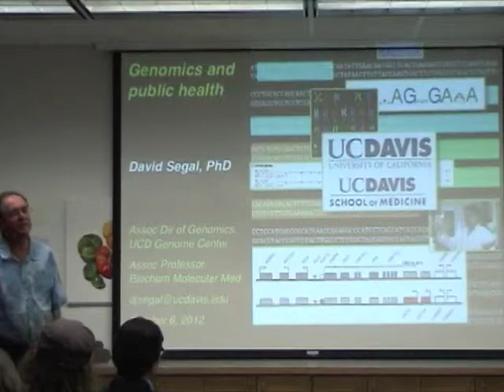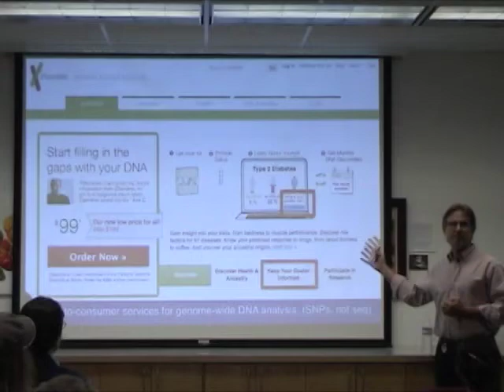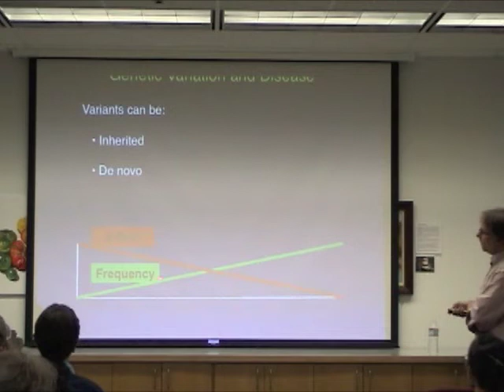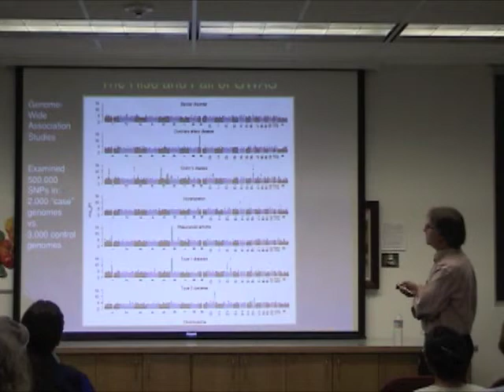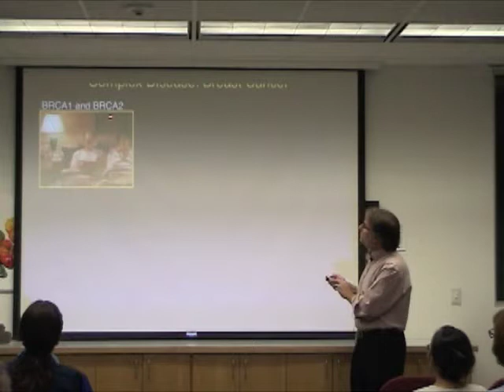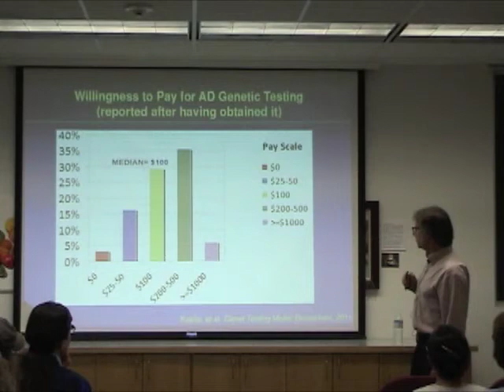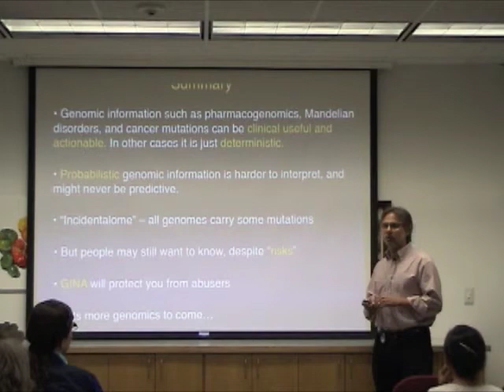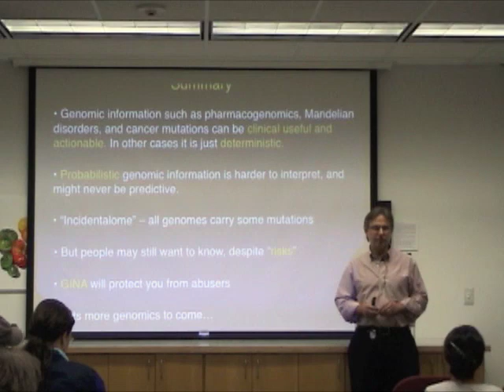Evening with the UC Davis Genome Center - Oct 6, 2012 - David Segal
Modern human genetics and genomics are revolutionizing biology, medicine, and society. Genomic technology is now advancing faster than computer technology. The day is rapidly approaching when individuals will be able to obtain their entire personal genetic sequence. Is society ready? Should we have access to this information? While it may inform us of our susceptibility to some diseases much earlier, will it improve health or simply reveal our fate? At this Evening with the UC Davis Genome Center event David Segal, addresses these timely questions and discusses the potential impact that this new technology could have on public health, as well as some ways this information can be used and protected.